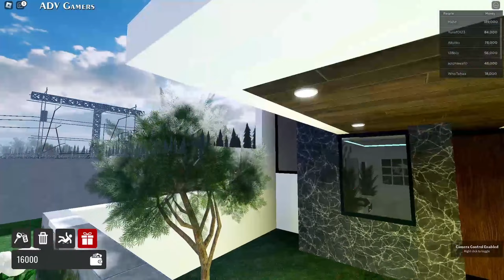Aku Balapan Pake Motor Vario!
Game : Roblox